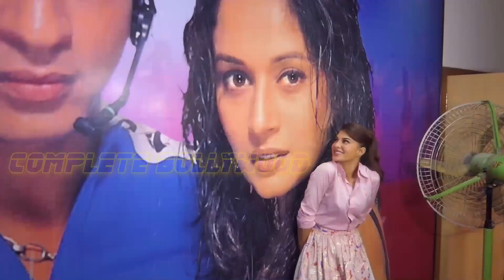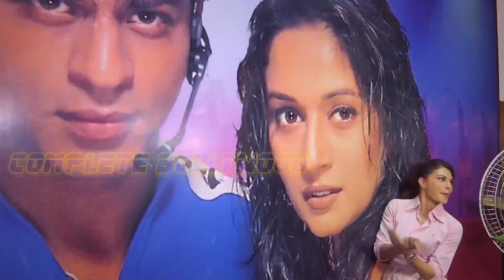‘Baaghi 2’ Team Wrap Up Song ‘Ek Do Teen’ Song With Jacqueline, Ahmed Khan, Ganesh Acharya